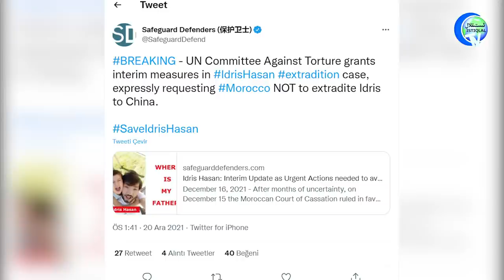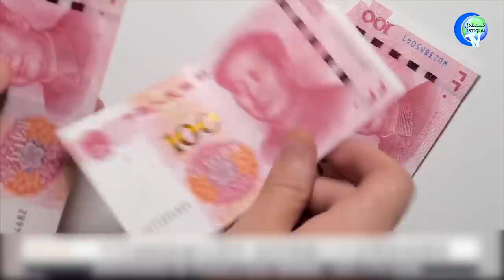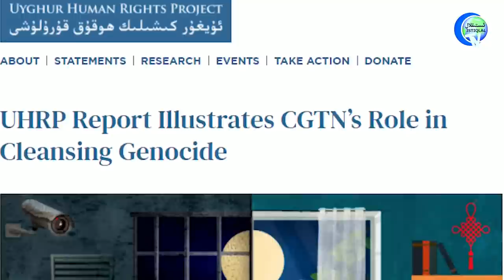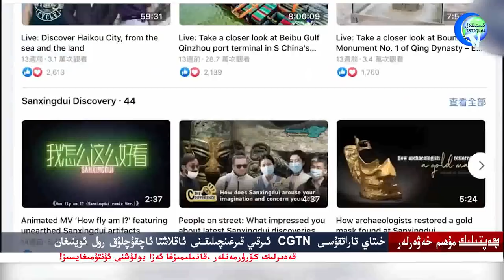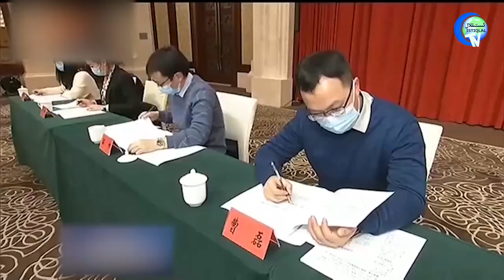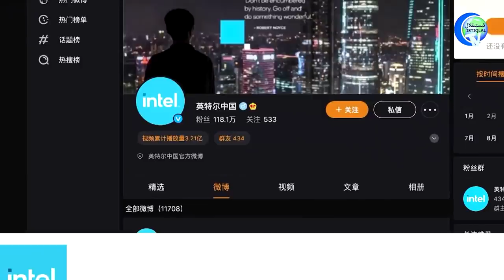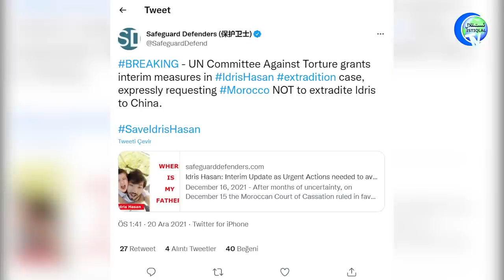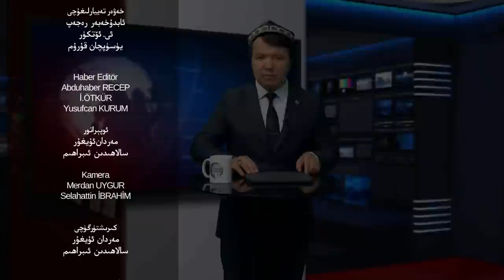ھەپتىلىك مۇھىم خەۋەرلەر 2021-12-26